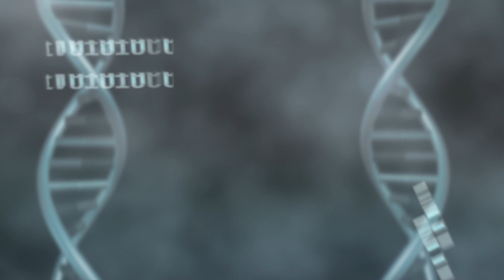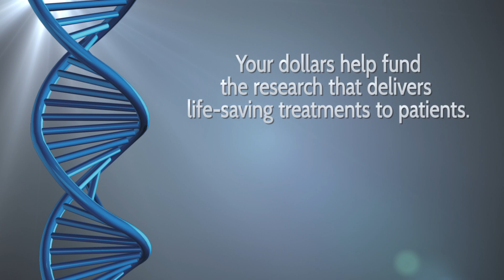Cancer and Identity Theft, Ping Mu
PCF-funded researcher Dr. Ping Mu discusses how cancer disguises itself, in a fascinating comparison to identity theft.

The Prostate Cancer Foundation (PCF) is the world's leading philanthropic organization accelerating cutting-edge prostate cancer research, and funding life-saving treatments for patients.